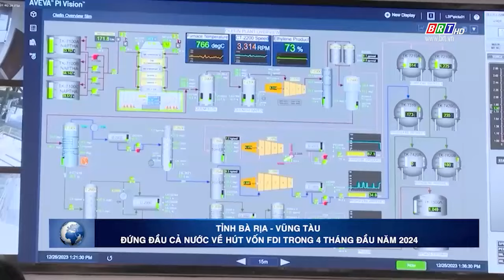Tin nổi bật trong tuần 5/5/2024 | BRTgo